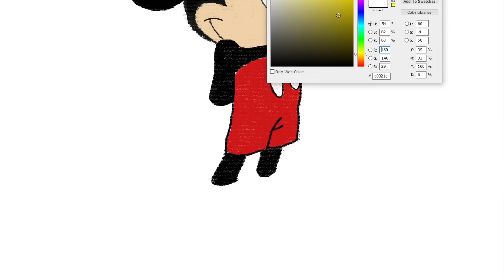how to draw Mickey Mouse | Art Therapy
Mickey Mouse is a cartoon character created in 1928 by The Walt Disney Company, who also serves as the brand's mascot. An anthropomorphic mouse who typically wears red shorts, large yellow shoes, and white gloves, Mickey is one of the world's most recognizable fictional characters.

how to draw mickey mouse and minnie mouse step by step,
how to draw mickey mouse black and white,
how to draw mickey mouse bow,
how to draw mickey mouse body,
how to draw mickey mouse baby,
how to draw mickey mouse border design,
how to draw mickey mouse by step by step,
how to draw mickey mouse body step by step,
how to draw mickey mouse characters,
how to draw mickey mouse clubhouse characters,
how to draw mickey mouse cartoon,
how to draw mickey mouse cute,
how to draw mickey mouse cake